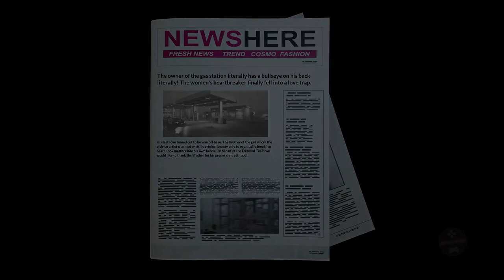POLICE SHOOTOUT Gameplay Walkthrough PART 2 No Commentary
POLICE SHOOTOUT Gameplay Walkthrough PART 1 FULL GAME No Commentary Longplay on PC recorded with OBS STUDIO in FULL HD 1080p 60FPS. In this edited Let's Play Walkthrough POLICE SHOOTOUT Gameplay Playthrough I play the the whole game but mostly focused on the MAIN STORY. It is developed by Games Incubator and Published by Games Incubator, PlayWay S.A. it's available for Nintendo Switch, and Microsoft Windows (PC).

💡 Note : Below, you will find the longplay POLICE SHOOTOUT full game playlist that has all the uploaded game content. Most of the time will include the Full Game runs, Boss Fight, All Bosses, All boss fights, Cutscene, All Cutscenes, Puzzles, Ending, All Endings, Compilations, Showcases & Guides [...]

✅ Game Information ✅

 Police Shootout is a new turn-based FPS game. Put on your uniform and get ready to respond the most surprising calls in your policeman’s career. Solve cases and gain experience, but also find out why a good young policeman gave up his career in a big city and moved to a small town of San Adrino.

WELCOME TO SAN ADRINO
Your name is Scott Price and you just started your first shift as police officer in a small city of San Adrino. You moved here from a bigger place where street gang fights are everyday life.

SO LET ME ASK YOU...
Why did a policeman like you – the one who was doing well in a big city suddenly wants to take a chance in a place like this? What are you looking for here? What is your reason? Or maybe… What is your secret?

LET'S TALK ABOUT THE GAME...
Start your adventure with "Police: Shootout" and meet not only the main character (Scott Price), but also everyone who is important to his story. As a good policeman, you will answer even the most difficult calls. A shop robbery, or even a hostage situation - you have to be prepared for anything! But remember – it’s only up to you how you approach a specific situation.

WHAT KIND OF COP YOU WILL BE? WHAT IS YOUR STYLE OF SOLVING THE CASES?
There are many possibilities to do this right - sometimes the use of a gun is necessary, and sometimes a well-chosen argument is the best possible weapon.

Thanks 👍

📌 ABOUT THIS CHANNEL 📌 :

OdebGaming is a Gaming Channel that makes gameplay videos focusing on a Walkthrough, Playthrough, Let's Play. Most of the time including the Full Game runs, Boss Fight, All Bosses, All boss fights, Cutscene, All Cutscenes, Puzzles, Ending, All Endings, Compilations, Showcases & Guides for games new & old with No Commentary. Footage is recorded at 4K or 1080p 60FPS from PS5, Xbox Series X, Nintendo Switch, PC, etc.